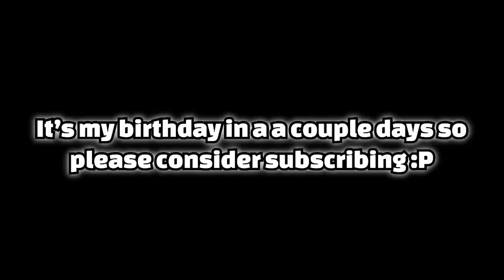HCR2 YouTube Slander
Please don’t get offended. This video is a joke :)

Music ➤
Industry Baby sped up is actually fire